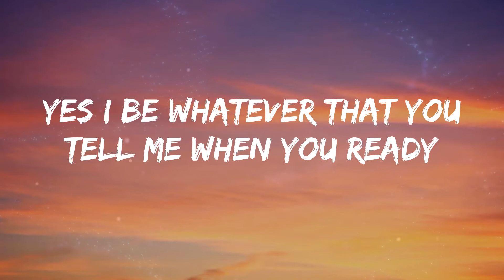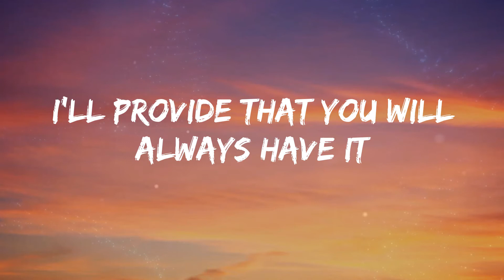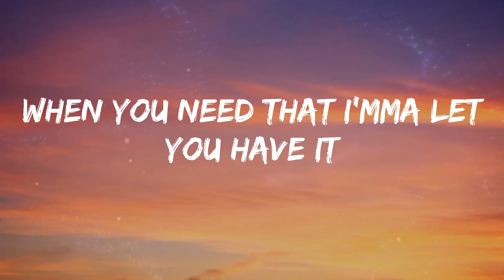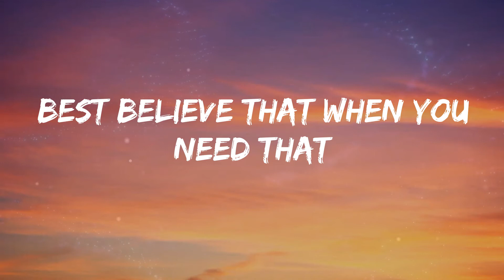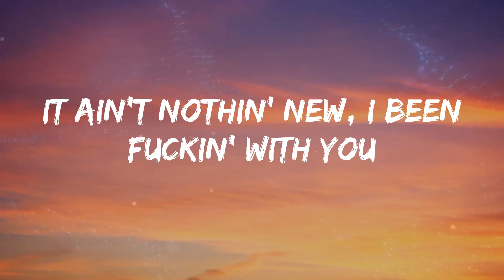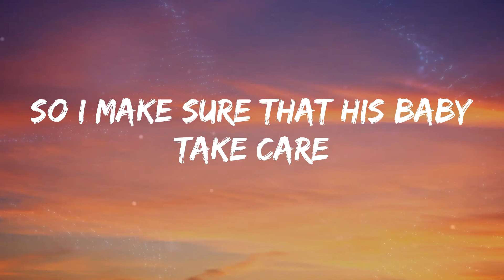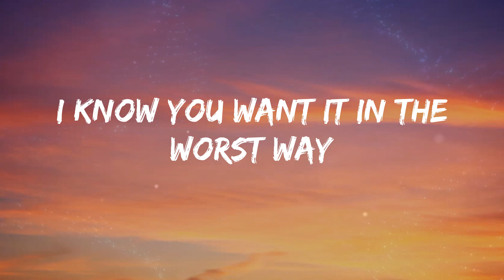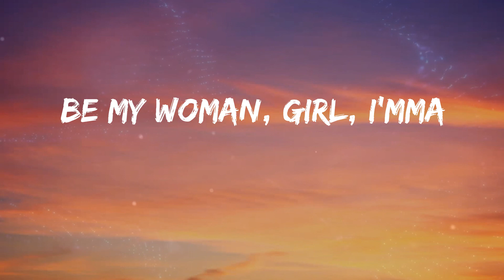David Guetta - Hey Mama (Lyrics)